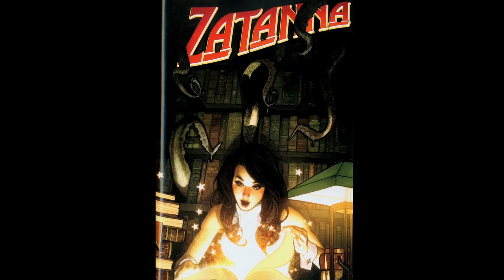Zatanna DLC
Al Viideos have been uploaded with Kind Permision of Developer/Publishers